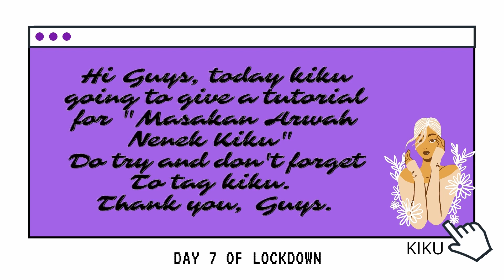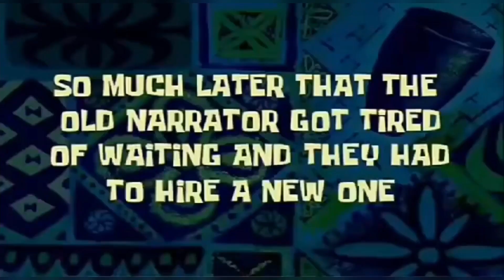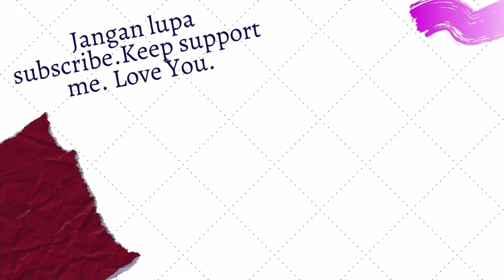Resepi Arwah Nenek Kiku | Hot & Spicy Clam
Hey Kiku Here
Guys! Malaysia Total Lockdown Start 1 June. Please Stay Safe and Stay at Home. Klu tak de hal penting tu janganla keluar, duduk rumah je.

Day 7 – 7 June 2021

Lockdown Hot & Spicy Clam  (English Version)
Ingredient
2 pcs ginger
35 pcs Birds Eye Chili Pepper
Medium Size Onion
Curry Leaves
salt
Water
6 psc Dried chili
1 psc solid Turmeric
6 garlic cloves
1kg clam
2 tablespoons thick soy sauce
1 tablespoon liquid soy sauce
1 tablespoon oyster sauce
½ spoon aginamoto

I hope u enjoy this video as much as Kiku enjoy making it💗

Love By,
Kiku